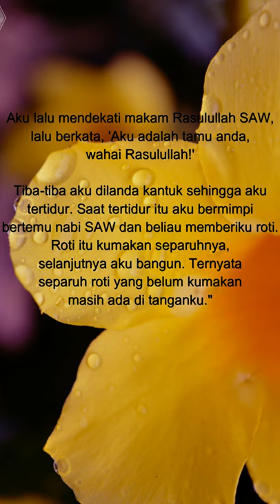Kisah Syekh Ahmad bin Yahya Al Jalla Bertemu Nabi Muhammad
Assalamualaikum Warohmatulloh Wabarokatuh

Ini adalah Kisah dari Abu Abdullah Ahmad bin Yahya Al Jalla', Beliau asli dari Baghdad dan pernah tinggal di Ramlah dan Damaskus.

Beliau termasuk tokoh besar dari kalangan syeikh sufi di Syam. Ia berguru pada Abu Turab, Dzunnun Al Mishri dan Abu Ubaid Al Bishri serta kepada ayahnya sendiri, Yahya Al Jalla'.

Ia berkata, "Pada suatu ketika aku pergi mengembara melintasi gurun dengan bekal yang seadanya. Sampai di kota Madinah, aku telah tidak memiliki apa pun.

Aku lalu mendekati makam Rasulullah SAW, lalu berkata, 'Aku adalah tamu anda, wahai Rasulullah!' Tiba-tiba aku dilanda kantuk sehingga aku tertidur. Saat tertidur itu aku bermimpi bertemu nabi SAW dan beliau memberiku roti. Roti itu kumakan separuhnya, selanjutnya aku bangun. Ternyata separuh roti yang belum kumakan masih ada di tanganku."

itulah kisah dari Abu Abdullah Ahmad bin Yahya Al Jalla' yang bertemu dengan Nabi Muhammad.

Bisa Bermimpi Berjumpa Dengan Nabi Muhammad.